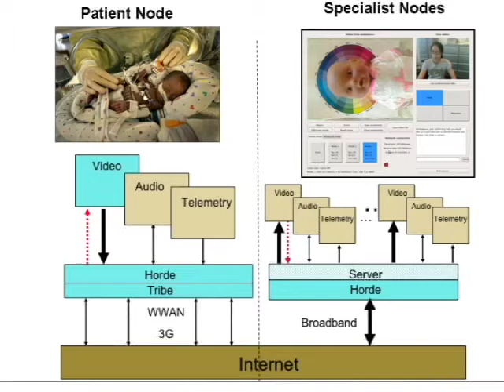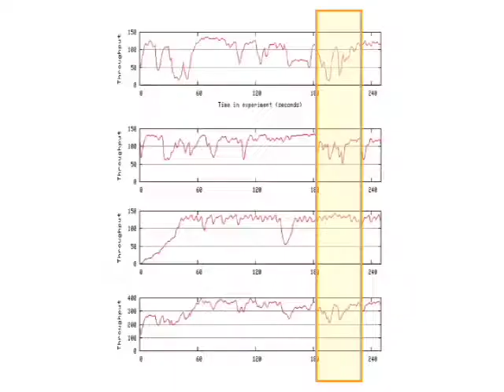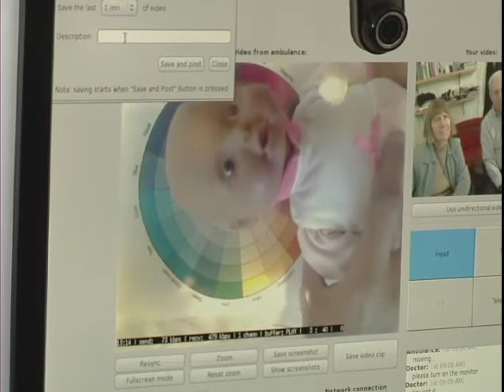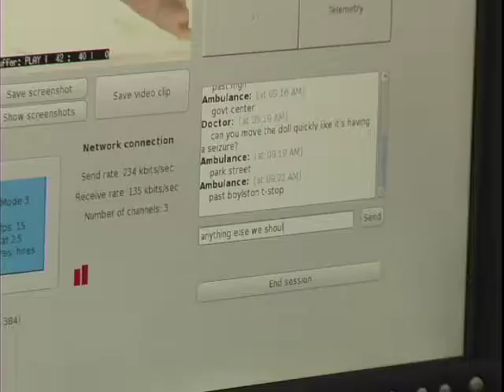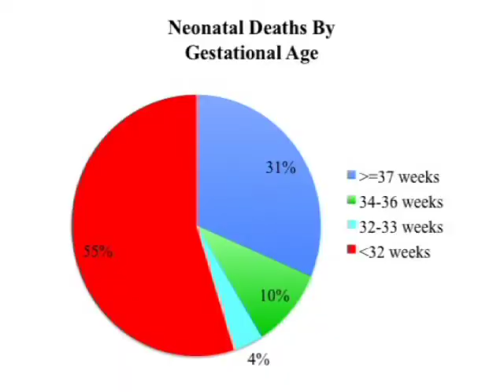Neonatal Care Through Mobile Medical Telepresence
Sick newborns can decline rapidly, making every second count.  In collaboration with Children's Hospital Boston, CSAIL has built a specialized device that allows doctors at a hospital to monitor a newborn's health and communicate with emergency personnel while the newborn is being transported to the hospital.